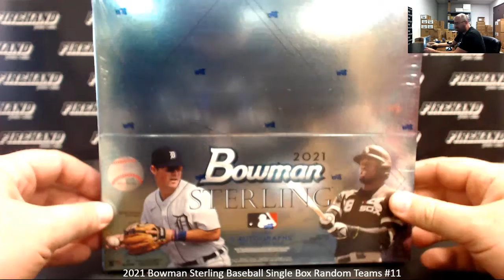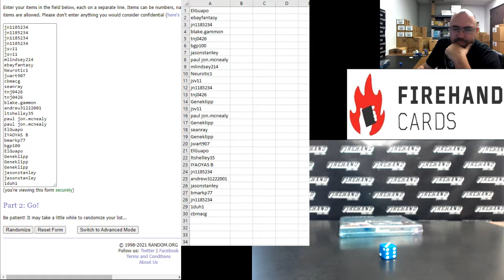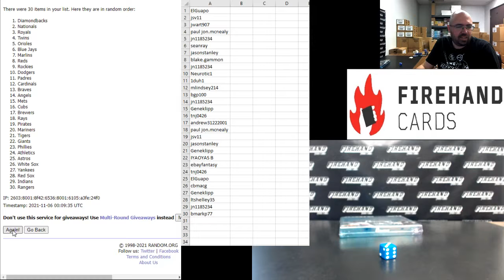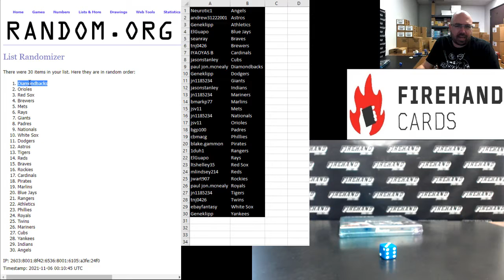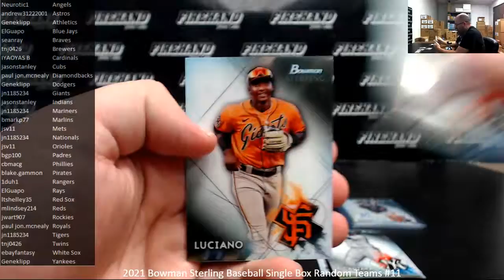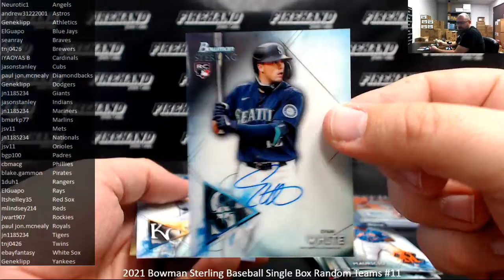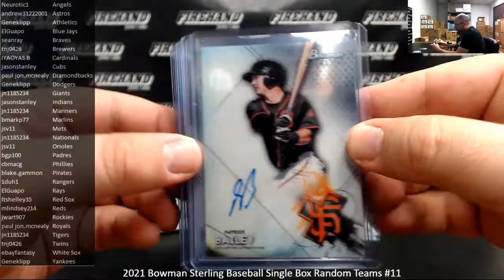11/5/2021 2021 Bowman Sterling Baseball Single Box Random Teams #11